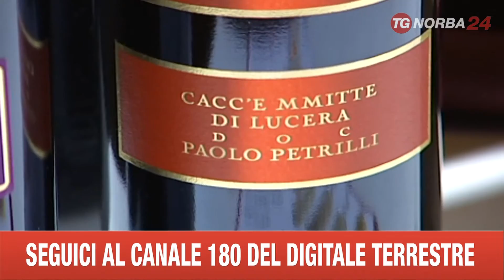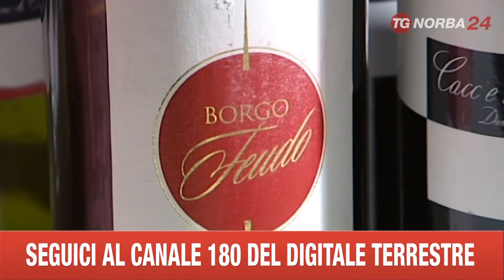LUCERA FESTA VINO CACC E MMITTE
E’ UNA DELLE DOC PIÙ ANTICHE DELLA PUGLIA, GRAZIE ALLA MISCELA DI PREGIATI VITIGNI. PARLIAMO DEL CACC' E MMITTE, VINO TIPICO DELLA ZONA DI LUCERA, A CUI È DEDICATO UN FESTIVAL NEL COMUNE FEDERICIANO.